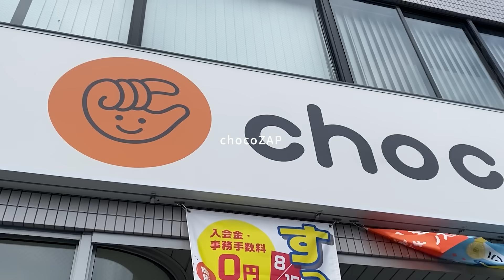【vlog】撮影した日の裏側を紹介𓂃𓈒𓏸夏に向けた体型維持も頑張る１日💪🏻✨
chocoZAPは誰もが運動を継続しやすく、効果を実感できる、「簡単」「便利」で「楽しい」、コンビニジムです。
フィットネスはもちろん、エステや脱毛、ゴルフ、アプリの健康アドバイスも、月額2,980円（税込3,278円）！

紹介コード：X4NC0MS2

1）紹介コードをご入力いただきのご入会で最大3,600円OFFに！(※12か月×1か月最大300円割引)
2）さらに、2023年7月1日～2023年8月15日まで期間限定で入会金・事務手数料0円期間

＊セルフエステ･セルフ脱毛･ゴルフ練習は設置のない店舗がございます。webサイトの店舗検索でご確認ください。

- - - - ami - - - - - - - - - - - - - - - - - - - - - - - - - ❤︎ - -

- - - - miyu - - - - - - - - - - - - - - - - - - - - - - - - ❤︎ - -

- - - -ami miyu - - - - - - - - - - - - - - - - - - - - - - - - ❤︎ - -
お手紙・贈り物の送り先
〒153-0042